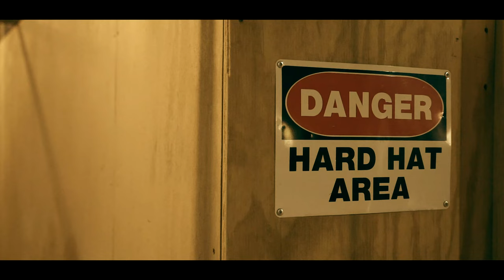Wyise - Down To Catch A Body Ft. SKNJ (New Official Music Video)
Wyise - Down To Catch A Body Ft. SKNJ (New Official Music Video) (Jaestar Filmz)

Philadelphia emcee Wyise is back with a new single and accompanying music video titled "Down to Catch a Body" featuring SKNJ.

Produced by PREMISE

Directed by Jaestar Filmz @JaestarFilmz